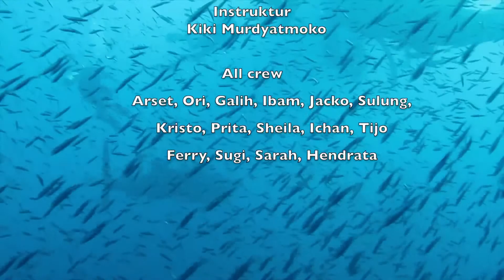whale shark teluk cendrawasih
Keanekaragaman hayati di Indonesia, salah satunya di taman nasional teluk cendrawasih.